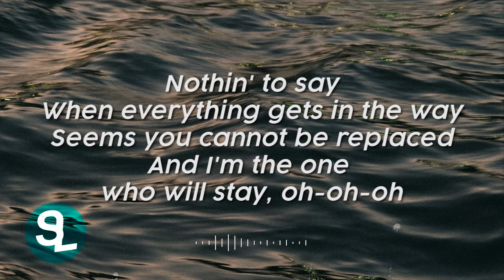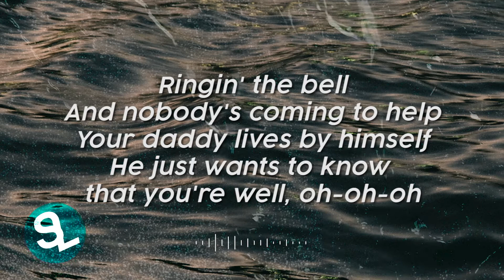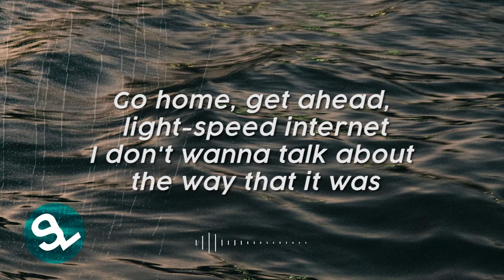As it was - Harry styles Lyrics Cover (Cover&Lyrics)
Original Cover by : Cathy Jain
As it was - Harry Styles Cover  (Cathy jain)

Original Song by : Harry styles
As it was - Harry Styles